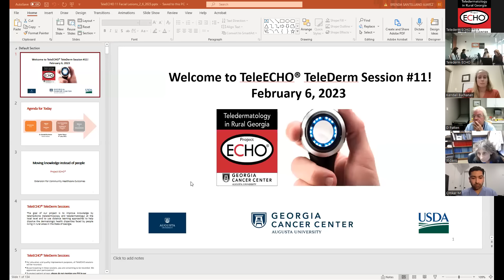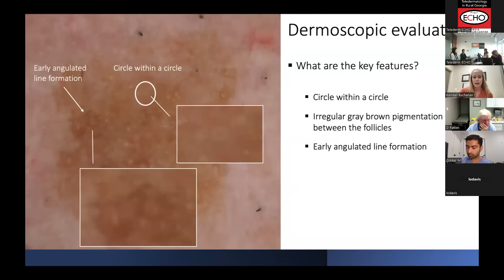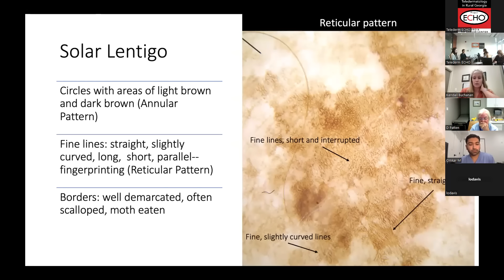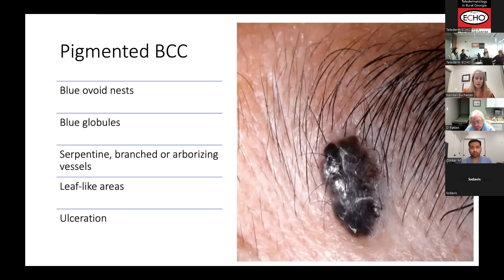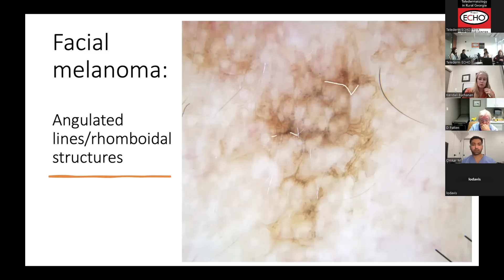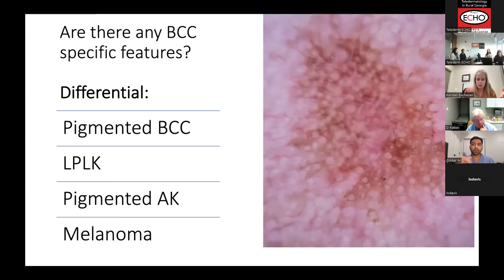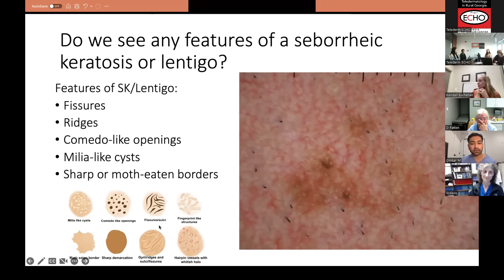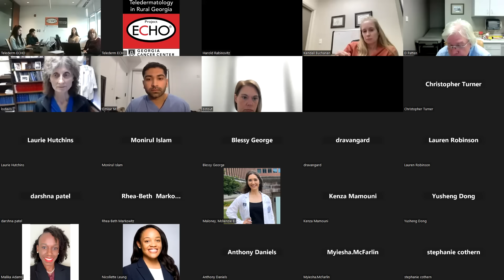TeleECHO TeleDerm Session #11 - "Dermoscopy of Facial Lesions"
“Dermoscopy of Facial Lesions” presented by Dr.Kendall Buchanan , Assistant Professor, Dept. of Dermatology, Medical College of Georgia. Recorded on February 6, 2023.

Case Presentation is by Omkar Mayur, MS4, Medical College of Georgia.

This Project ECHO session is a component of Teledermatology in Rural Georgia, a program sponsored by the Georgia Cancer Center at Augusta University with funding by the USDA Distance Learning and Telemedicine Grants Program.